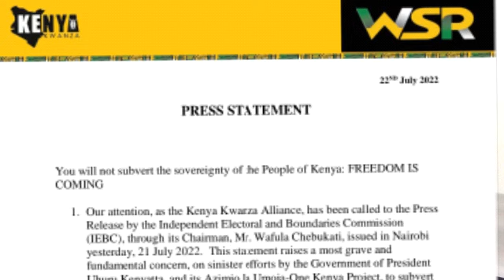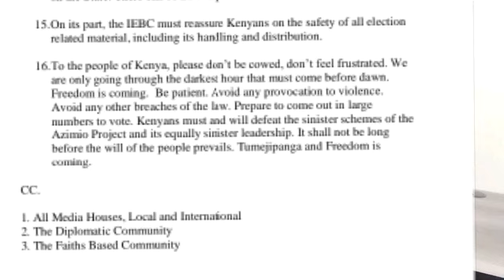Ruto's U_TURN on IEBC sends Kenya Kwanza into panic as details of Musando emerge